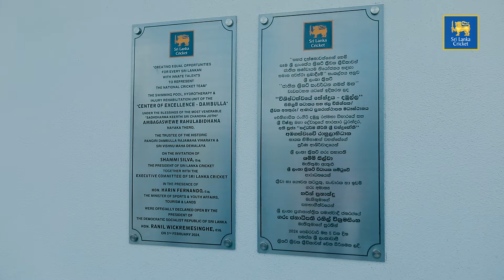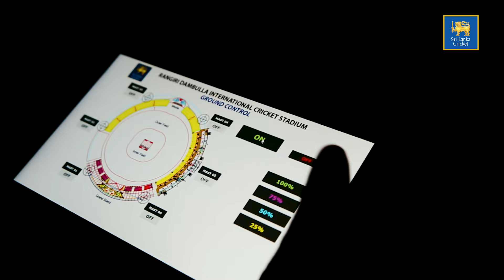Sri Lanka Cricket Unveils State-of-the-Art Facilities in Dambulla | Center of Excellence Dambulla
A new swimming pool, a Hydrotherapy and Injury Rehabilitation Unit, and a Modern Flood Light System for the ground are among the facilities.